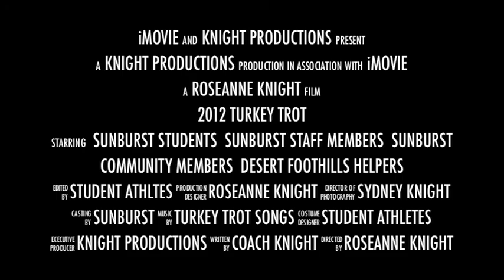2012-2013 Sunburst TT PREVIEW